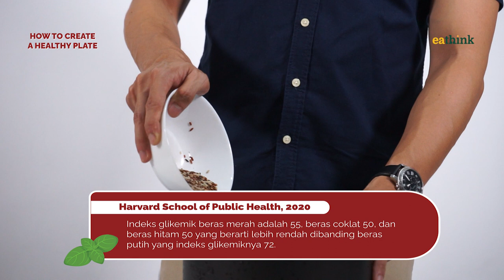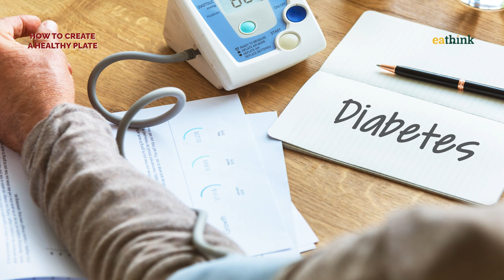ISI PIRINGKU MAKANAN SEHAT DAN IDEAL ALA NUTRISIONIS, BISA KALIAN TIRU DI RUMAH UNTUK DIET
Dalam video ini kita akan membahas porsi ISI PIRINGKU. Sering kali, kita bingung tentang seberapa banyak karbohidrat, protein, sayuran, dan buah yang harus ada di piring kita. Kita akan memberikan panduan praktis untuk membantu kalian mengatur porsi makanan dengan benar.

Kita akan membagi piring kita menjadi empat bagian: pertama, karbohidrat sehat seperti nasi merah atau quinoa. Kemudian, protein seperti ikan atau ayam. Jangan lupa untuk tambahkan sejumlah sayuran berwarna-warni untuk nutrisi ekstra dan terakhir, potongan buah segar yang lezat.

Dengan cara ini,kalian dapat menciptakan piring sehat yang membantu menjaga energi, mendukung pertumbuhan otot, serta memberikan beragam nutrisi yang dibutuhkan tubuh. Kita juga akan berikan tips praktis mengenai pilihan makanan yang bagus untuk setiap kategori ini.

Dengan mengikuti panduan sederhana ini, kalian bisa memiliki piring seimbang yang akan mendukung gaya hidup sehat kalian.

0:00 – 0:24 Mengatur pola makan
0:25 – 0:52 Ukuran piring ngaruh?
0:53 – 1:23 Pedoman Isi Piringku
1:24 – 3:28 Mengatur Porsi Karbohidrat
3:29 – 5:16 Mengatur Porsi Protein
5:17 – 6:38 Mengatur Porsi Sayuran
6:39 – 7:03 Mengatur Porsi Buah
7:04 Hasil Isi Piringku